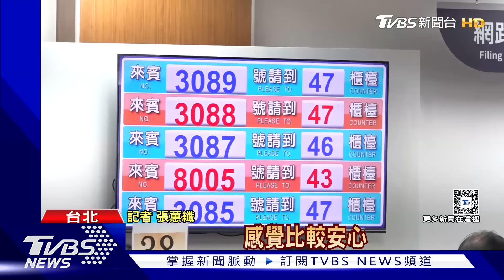搶繳錢! 報稅第1天國稅局開30櫃 人潮擠爆｜TVBS新聞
5月報稅季到來，今天(5/1)是繳稅的第一天，一早在全國各地國稅局，都擠爆民眾要搶先來繳錢，還有人說等了1個多小時，台北國稅局也把30個臨櫃全打開，而今年報稅還有新制度，包含基本生活費調高到20.2萬，四口之家可省稅1200元，去年滿18歲年輕人，今年也要報稅了!